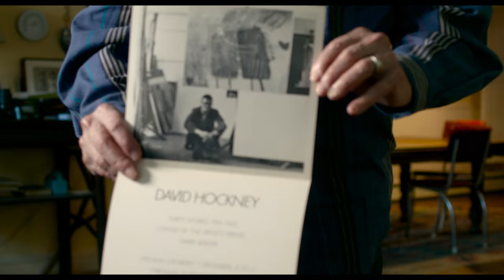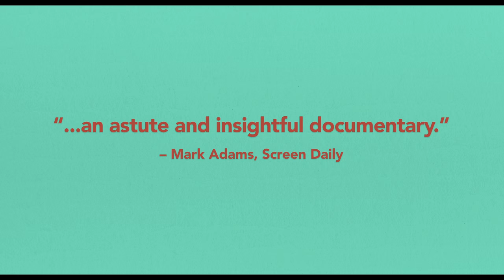Hockney Official Trailer 1 (2016) - David Hockney Documentary HD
Hockney sees the charismatic artist take director Randall Wright on an exclusive tour of his archives and into his studio, where he still paints seven days a week. The film, which looks back at Hockney's formative years in the British Pop Art scene and his experience of being a gay man as the Aids crisis took hold, as well as his years working in California.